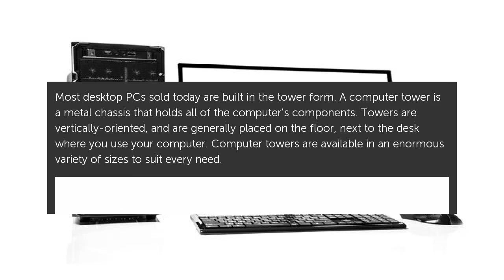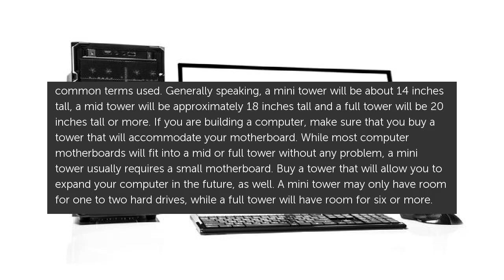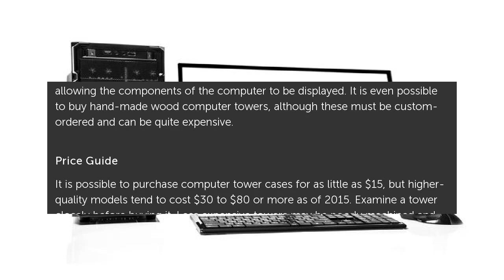Definition of Computer Tower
Most desktop PCs sold today are built in the tower form. A computer tower is a metal chassis that holds all of the computer's components. Towers are vertically-oriented, and. Definition of Computer Tower